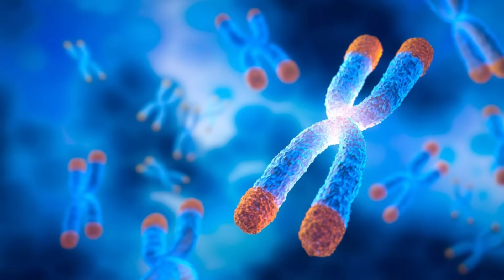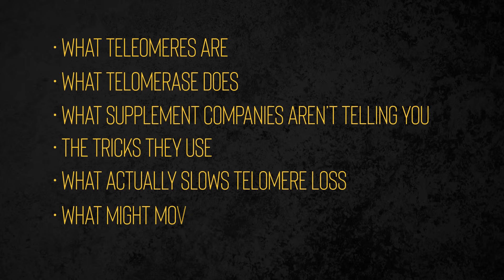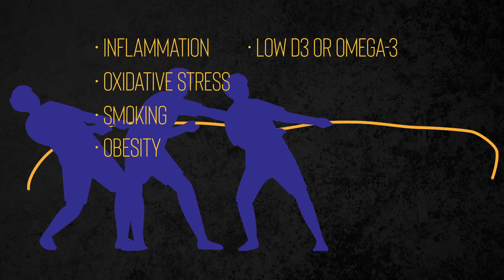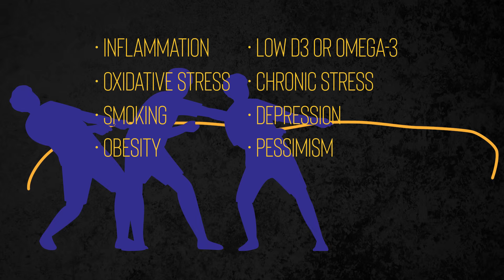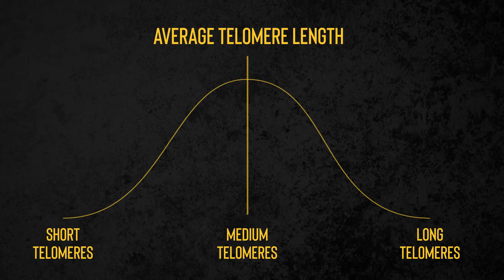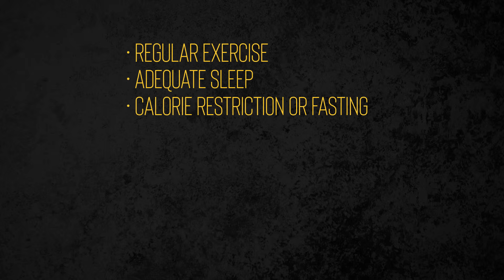TELOMERES, TELOMERASE & AGING: The Overlooked Science People Miss [2025]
Most people have telomeres all wrong.  Here’s what you really need to understand about telomerase, aging, and the limits of longevity science.

In this video, I unpack what telomeres are, why they shorten, and how that affects your biological age. I’ll break down what telomerase actually does, why it’s so hard to activate, and what that means for longevity.

We’ll cover:
• Why telomerase is the only thing that lengthens telomeres
• What actually causes telomeres to shrink
• How companies trick you into thinking your telomeres are growing
• Why most supplements fall short — even the popular ones
• What compounds might slow telomere loss
• The role that lifestyle plays
• And why safe telomerase activation is still the holy grail — and the biggest risk

If you care about aging at the cellular level, this is one you’ll want to see through to the end.